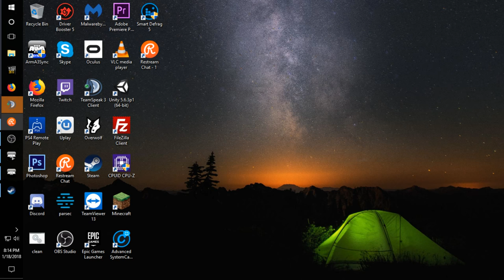The Haunted Ambulance | 101st AB, 506th PIR, Dog Company (Arma 3 WW2 Unit)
Come, sit back, and enjoy :)